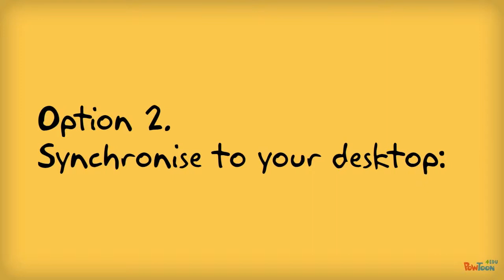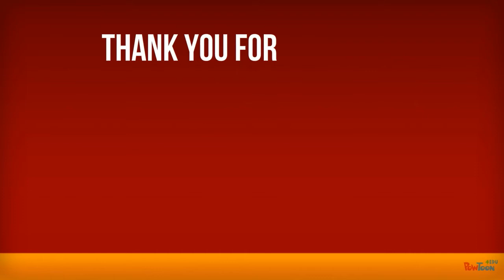Briefcase: Migrating your Data Part 2.3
From Gryph Mail to Gryph Gmail.

Here is a link to Google Drive (log in with your Gryph Gmail):
. Make your own animated videos and animated presentations for free.  PowToon is a free tool that allows you to develop cool animated clips and animated presentations for your website, office meeting, sales pitch, nonprofit fundraiser, product launch, video resume, or anything else you could use an animated explainer video. PowToon's animation templates help you create animated presentations and animated explainer videos from scratch.  Anyone can produce awesome animations quickly with PowToon, without the cost or hassle other professional animation services require.